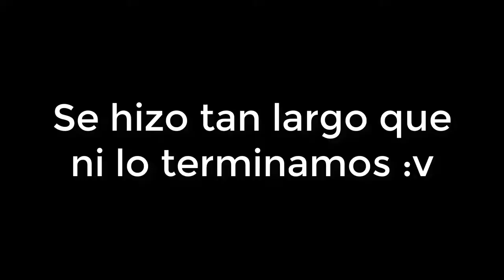DUCK GAME - (1/2) HARINA DE GRILLO! - TheBoyPanda, Kuroko & Evil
↓ ↓ ↓ Abreme↓ ↓ ↓

 ▬ Hoy os traemos un nuevo vídeo de Duck Game los tres! En unos pocos días os traeremos la segunda parte. Espero que os haya gustado y que comáis mucha harina de grillo para las próximas navidades :)